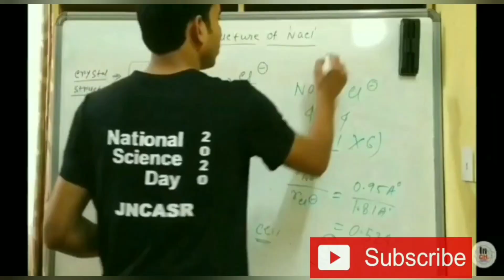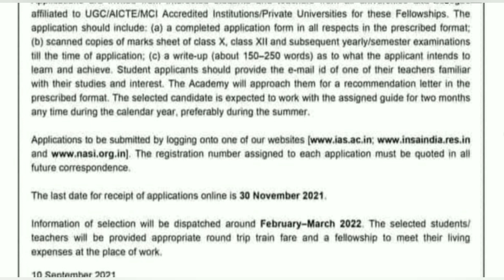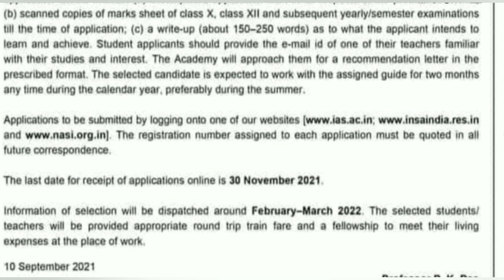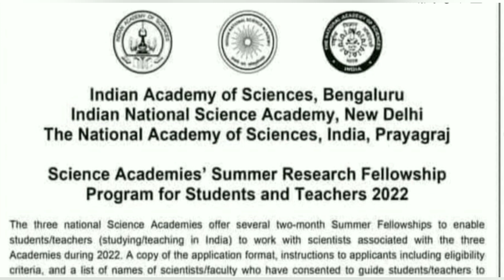Summer Research Fellowship program (SRFP) 2022 || Students & Teachers || Stipend & Research Facility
Hi Friends
Welcome to
"INSPIRE CHEMISTRY"